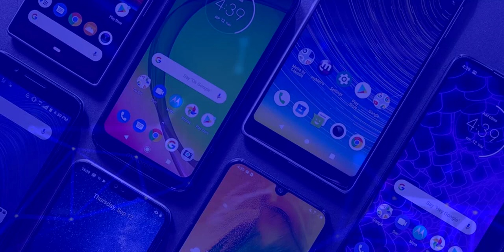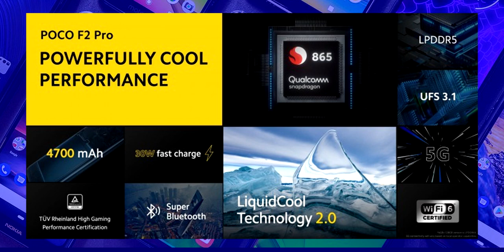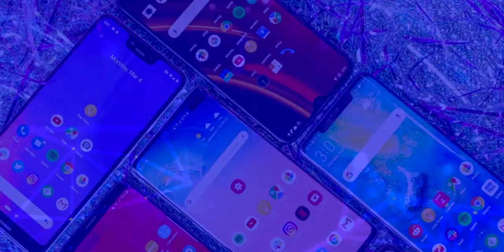Poco F2 PRO ¡UNA VERDADERA BESTIA ECONÓMICA! | Precios y Disponibilidad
Conoce al nuevo Poco F2 Pro, una COMPLETA bestica de smartphone que llega a un precio super economico.